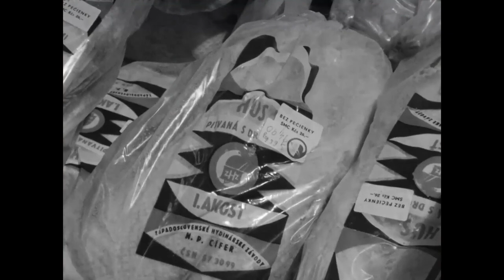Bratislava - Nová prieskumná predajňa (1976)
Z relácie Retro noviny.

1) This video has no negative impact on the original works (it would actually be positive for them).
2) This video is also for teaching purposes.
3) It is not transformative in nature.